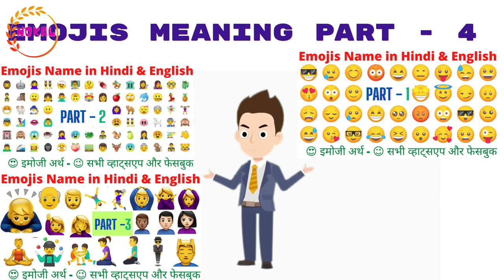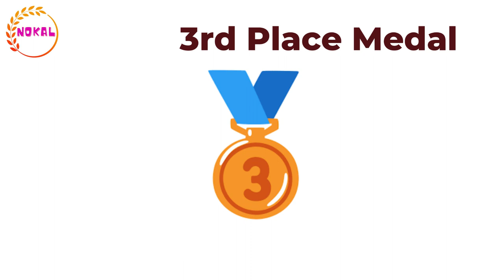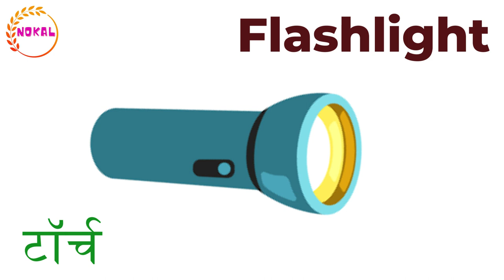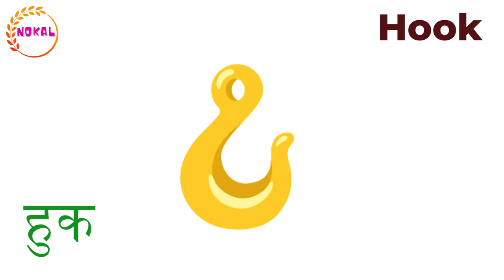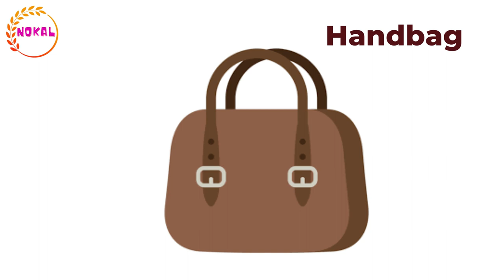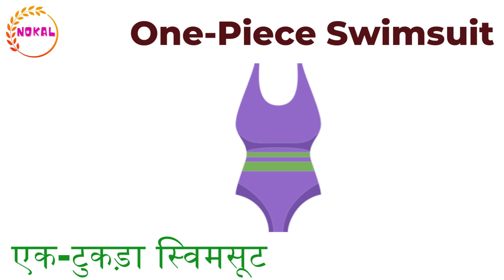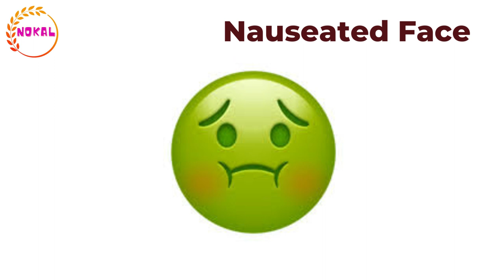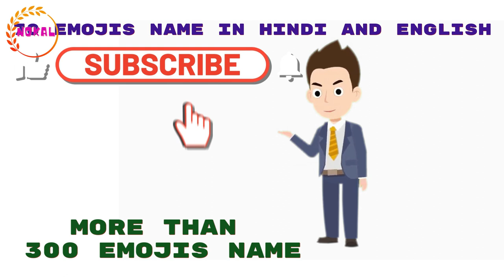Part - 4 | Emojis Meaning in Hindi and English | Learn Hindi and English words Meaning with Pictures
In This Video, you will Learn Hindi and English names of all Emojis.
What every emotion actually means | Whatsapp Emoji Meanings
All WhatsApp Face Emojis Name and their Meaning in Hindi and English | इमोजी का नाम और उनका अर्थ |
Emojis That YOU Have Been Using All Wrong

Learn Hindi and English words Meaning with Pictures |